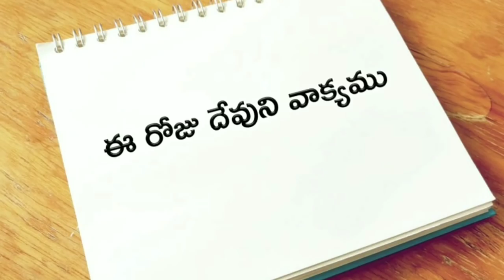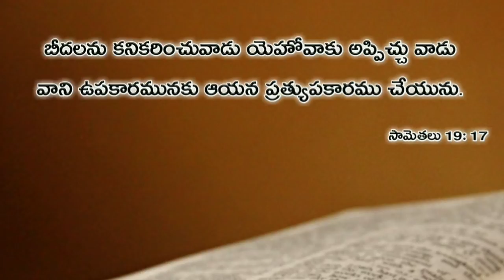ఈ రోజు దేవుని వాక్యము 22.03.2019 | Today god's word